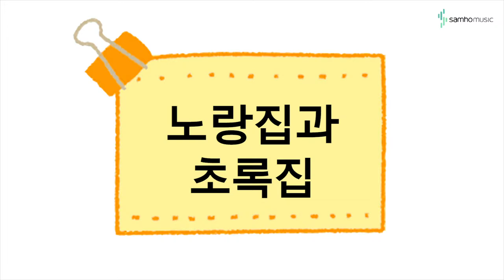캔디팡팡 바이엘1권 P46 '노랑집과 초록집' (조희순교수 joy쌤)